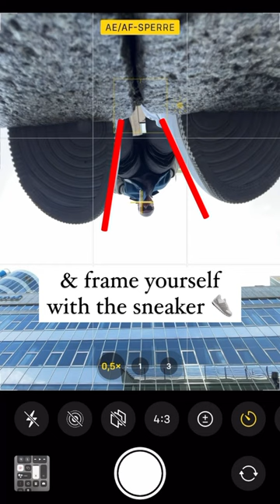Nordic Scott // Creative City Selfie Ideas